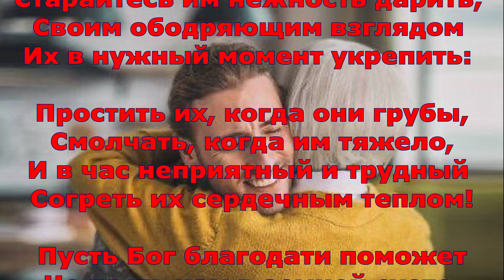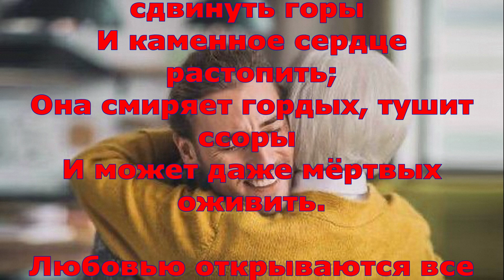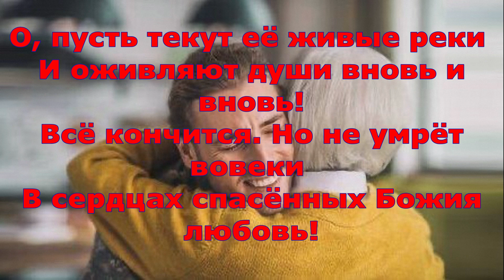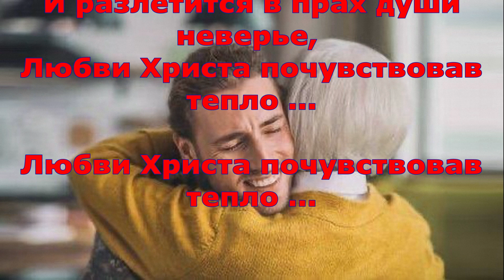Случай из жизни и своё стихотворение рассказывает Светлана Тимохина "Так просто - простить…"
Песню исполняет Елена Ольденбургер
Любовью Божьей можно сдвинуть горы
И каменное сердце растопить;
Она смиряет гордых, тушит ссоры
И может даже мёртвых оживить.

Любовью открываются все двери,
Лишь ею победить возможно зло,
И разлетится в прах души неверье,
Любви Христа почувствовав тепло ...

Ни обвинения и ни укоры
Измученных грехами не спасут:
С сердец упрямых снимет все затворы
Любви Христовой терпеливый труд!

О, пусть текут её живые реки
И оживляют души вновь и вновь!
Всё кончится. Но не умрёт вовеки
В сердцах спасённых Божия любовь!

Стихотворение Светланы Тимохиной
Пока наши близкие рядом,
Старайтесь им нежность дарить,
Своим ободряющим взглядом
Их в нужный момент укрепить:

Простить их, когда они грубы,
Смолчать, когда им тяжело,
И в час неприятный и трудный
Согреть их сердечным теплом!

Пусть Бог благодати поможет
Не пасть нам в земной суете,
Но веру живую умножив,
Сердца сохранит в доброте!

Служите всем ближним собою:
Летят жизни временной дни ...
Спешите к любимым - с любовью
Пока ещё с вами они!